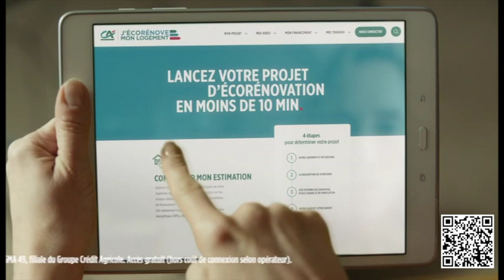Publicité - CREDIT AGRICOLE - Ecorénove - Juin 2023